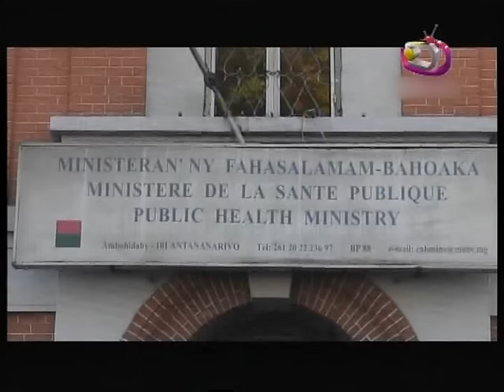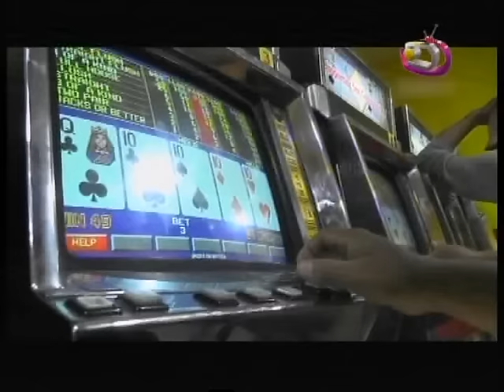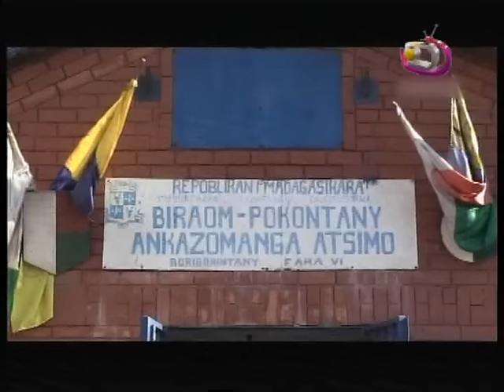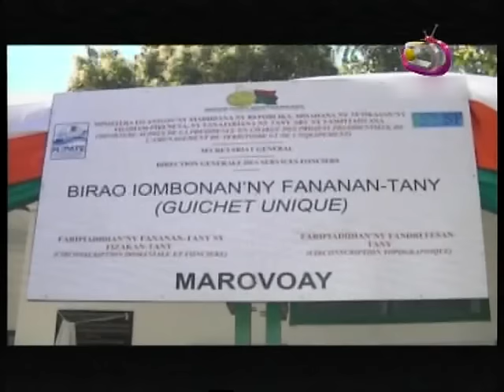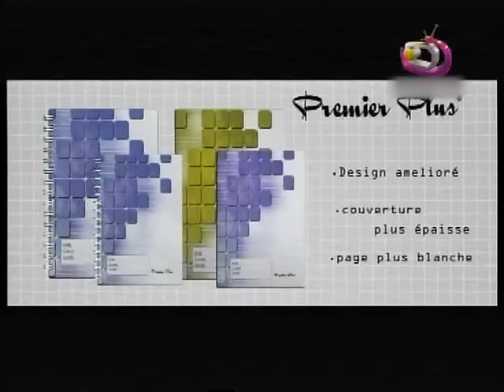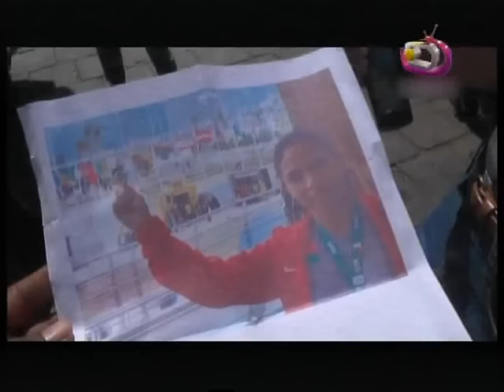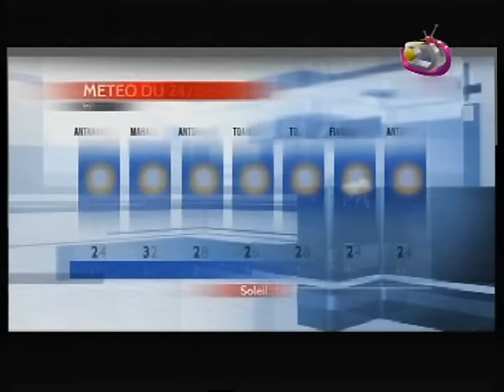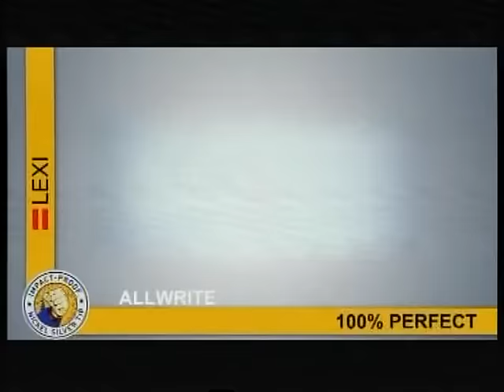LE JITE DU 23 AOUT 2016